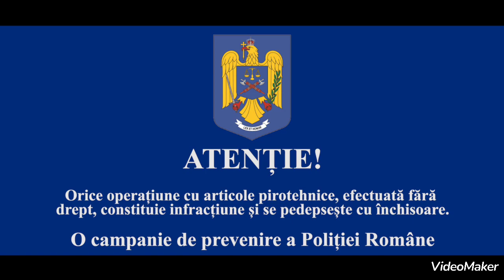Verificări articole pirotehnice Pitești